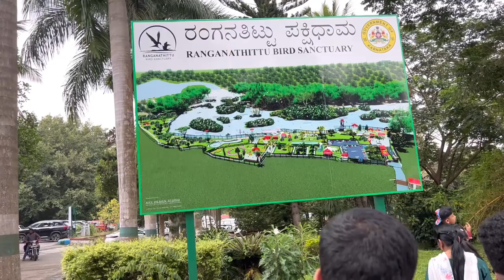ದೊಡ್ಡ ಫ್ಯಾಮಿಲಿಯೊಂದಿಗೆ ರಂಗನತಿಟ್ಟು ತಿರುಗಾಡುವ ಮಜಾನೇ ಬೇರೆ |ಮೊಸಳೆ ಬೋಟಿಂಗ್ |Coastal Garden Restaurant 2022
ಬಾಣಂತಿ ಮದ್ದು,ಮೆಂತೆ ಹುಡಿ ಆರ್ಡರ್ ಮಾಡಲು (ದಯವಿಟ್ಟು ಕೇವಲ ಆರ್ಡರ್ ಇದೆ ಆದ್ರೆ ಕಾಲ್ ಮಾಡಿ ): 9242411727

My Lipstick